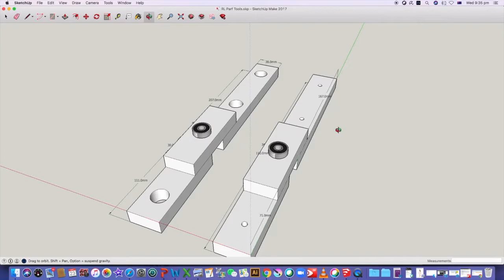How to Make a Low Cost Parf Guides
This video looks at a DIY approach to making a low cost Part Guide with a set of accurately predrilled rulers on a low cost drill press.

Tools  Used for Part Guides:

Bench Saw
Drill press
Tenon Saw (Hand Saw)

Also you need to accurately drill 3mm holes into the 2 steel rulers at 96mm centres (11 holes per ruler). This is not that easy to do with home drill press with great accuracy. After a few attempts I elected to have them drilled at a machining shop with computer controlled milling machines. This gave me precision of better than 0.01mm. Best I could on the home drill press if I was careful was between 0.1-0.3mm, so 10 -30 times worse. Cost was $80 at the local machine shop. )

1 x 3mm HSS Drill Bit (or whatever you have however you need to make sure your drill bit matches the holes in the steel ruler.

1 x 20mm Forstner Bit

3mm diameter Pins or Blind Rivetts with 3mm dia shaft (Mandrel)